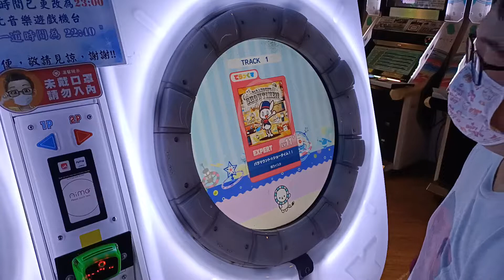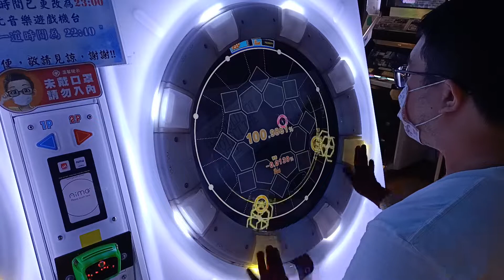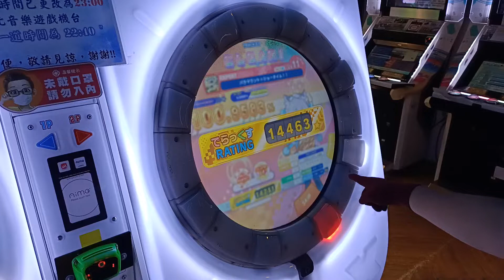【AP★5】maimai DX UNiVERSE PLUS パラマウント☆ショータイム！！ EXPERT (DX) 手元參考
譜面打感搭上歌曲的聽感其實比想像中好
進去前看到是翠樓屋的譜就有點擔心 結果比我想像中好非常多
基本上就是普通的困難 實力在哪 打個一兩次就會打出有相對實力的成績出來
不推薦練 實力有大幅進度的時候再來打個一次即可
譜面作者:翠樓屋
海外初DX分5星
2022/7/28 PM:5:25 台中旗艦娃娃帝國
☞Player:Beast914☜